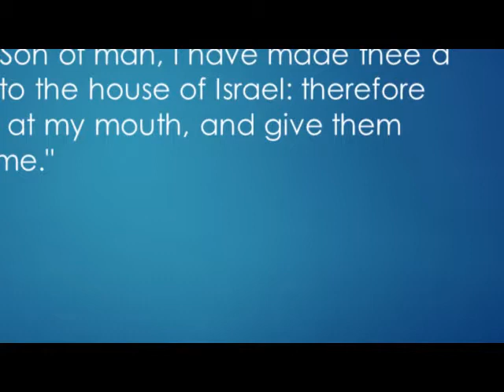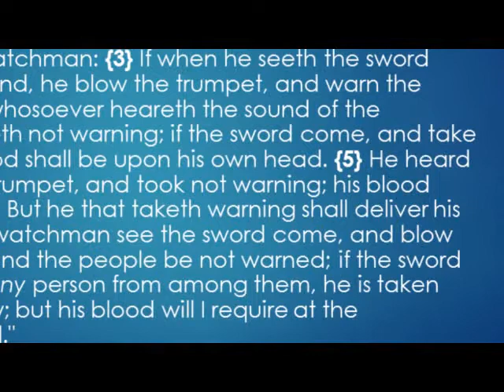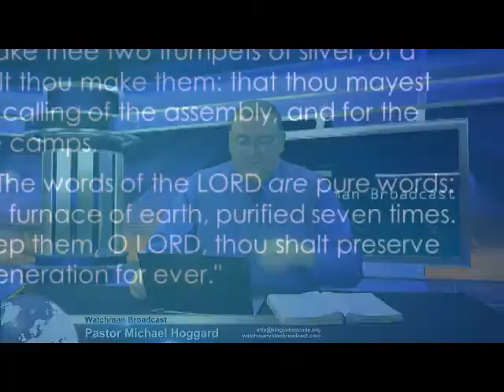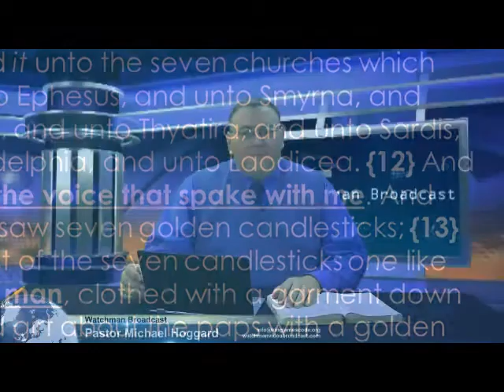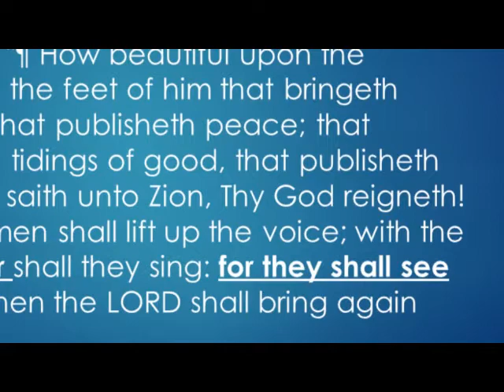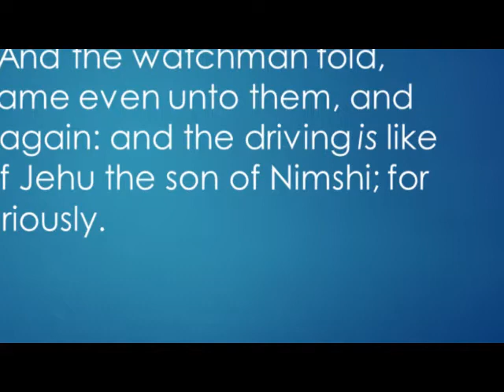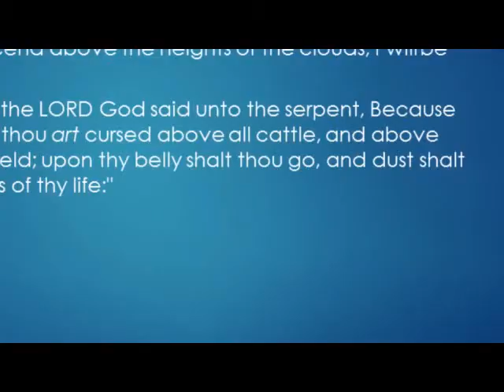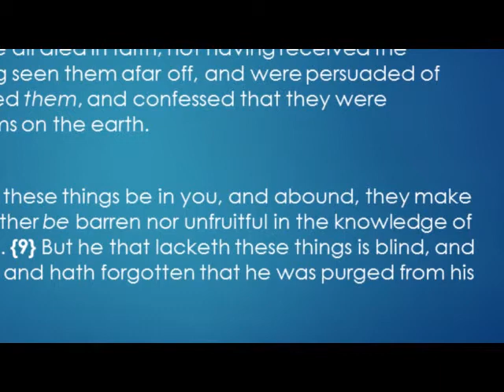The Ministry of a Watchman Part 1 - Mike Hoggard